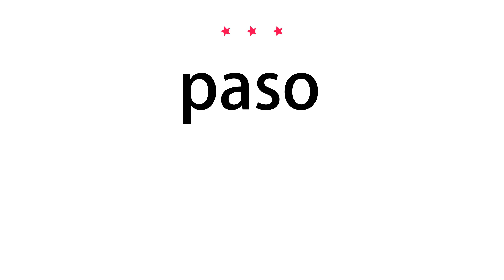How to pronounce paso - Vocab Today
The pronunciation of the word paso in Amercian accent is demonstrated in this video. If the word is from another language, such as brand name, it will be pronounced in its original language. Based on the word frequency, this is of 3 stars difficulty.